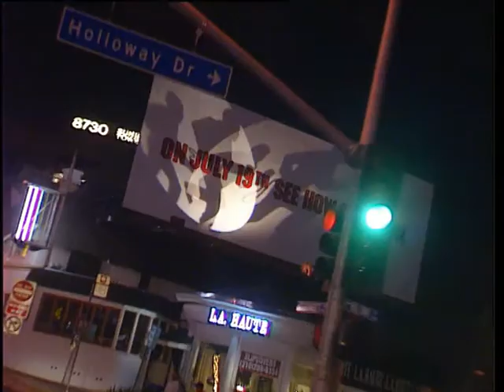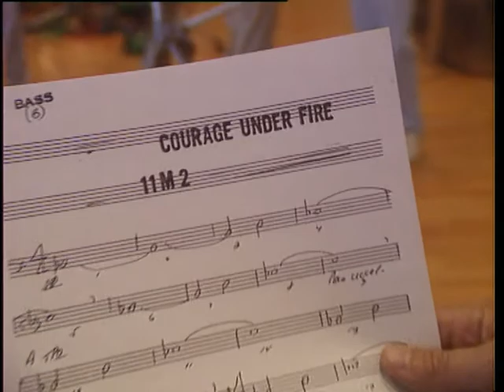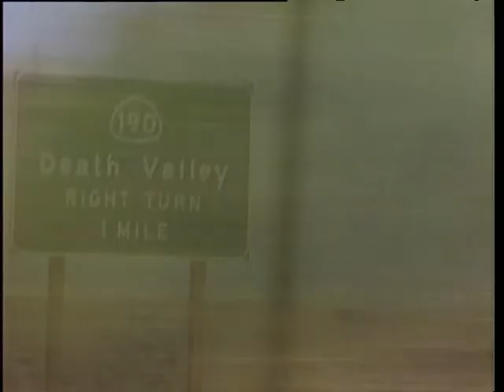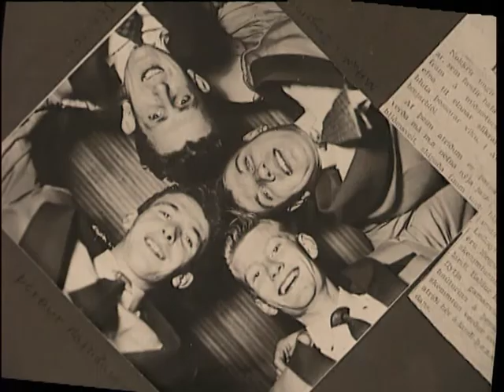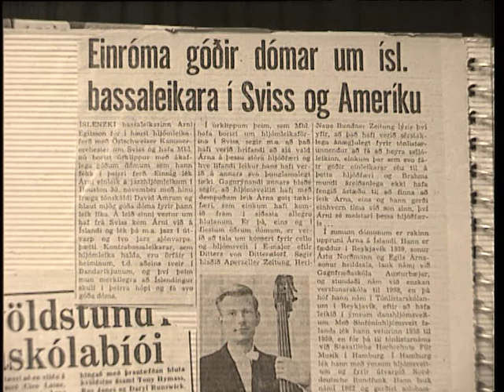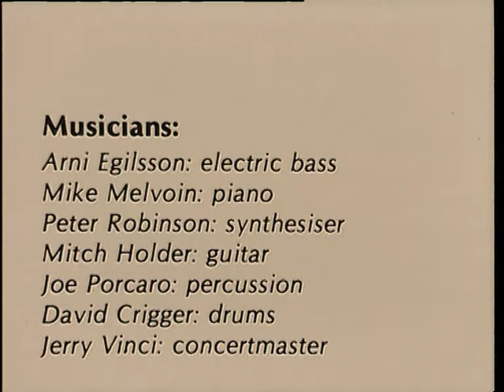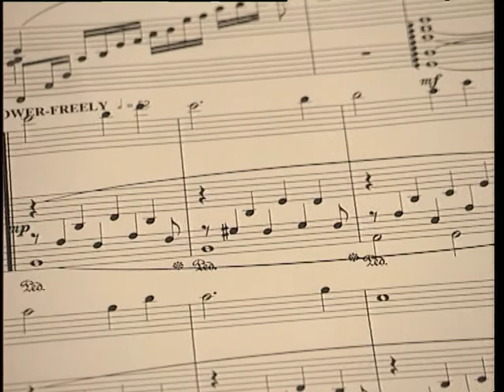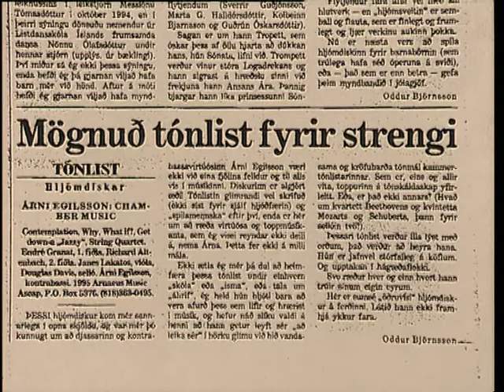Árni Egilsson bassaleikari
Þáttur um Árna Egilsson bassaleikara í Los Angeles. Fyrsti þáttur af þremur í seríu sem ég gerði árið 1995. Árni er í hópi bestu bassaleikara heims, hann er þekktur fyrir tilraunir sínar með hljóðfærið, lék með hljómsveit Andre Previns, var rétt um tvítugt í Fílharmóníusveit Berlínar og hefur unnið sem stúdíóhljóðfæraleikari fyrir tónskáld eins og Jerry Goldsmith og John Williams.
Stjórn Upptöku og dagskrárgerð: Steingrímur Dúi Másson
Kvikmyndataka: Arnar Þór Þórisson